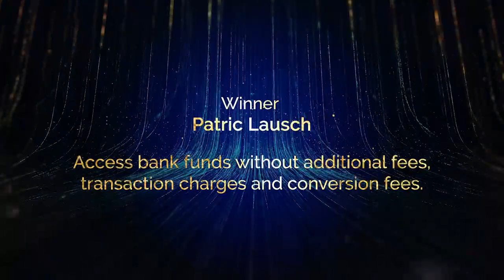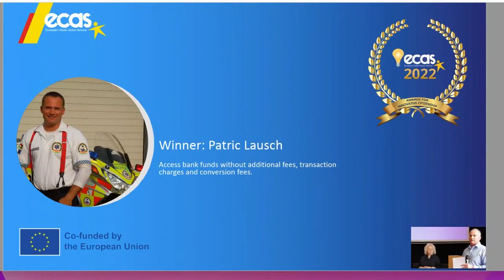Access bank funds without additional fees - ECAS Citizenship Innovation Awards 2022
"Access funds without additional fees, transaction charges and conversion fees."
Patric Lausch, winner of the ECAS Citizenship Innovation Awards 2022 Winner

What Rights would YOU like to have as an EU CITIZEN?

Do YOU THINK of an existing EU Right that needs to be redefined in light of changes in our societies or new needs (e.g., electoral rights, freedom of movement, rights of vulnerable groups etc.) or do YOU want to PROPOSE a brand-new right that you think is currently lacking and would enhance European citizenship!